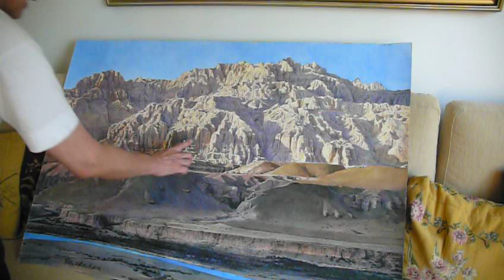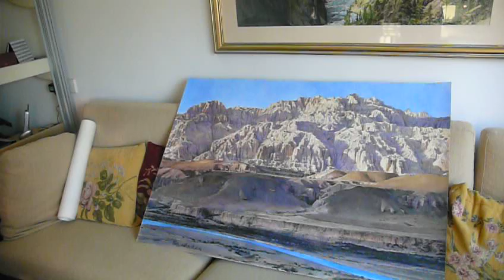kong kai ming painting 江啟明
kong kai ming  hong kong artist painter water color painting 江啟明